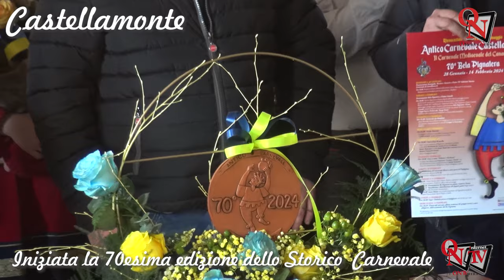CASTELLAMONTE - Iniziata la 70esima edizione dello Storico Carnevale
È iniziata questa mattina, domenica 28 gennaio 2024, la 70esima edizione dello Storico Carnevale di Castellamonte. Una partenza davvero degna di nota. Organizzato dalla Pro Loco, il Carnevale ha preso il via con una giornata intensa, condotta dal cerimoniere Onofrio Amore.
(Video Integrale)